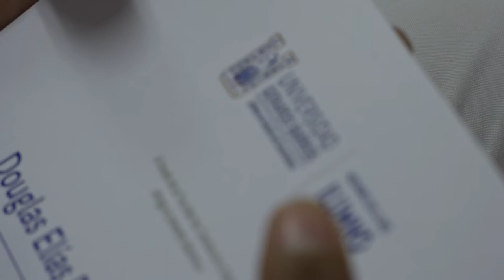Imposicion de cofias - Facultad de Ciencias de la Salud